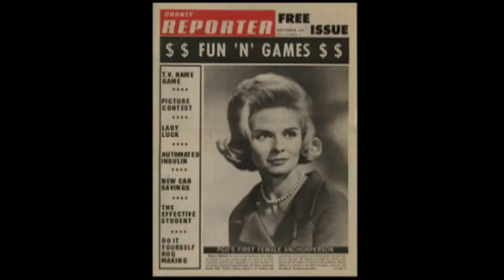WQED Mini Docs: Broadcast Pioneers PROMO | PREMIERES MARCH 21, 8:00PM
This program explores the careers of four women who made significant contributions to broadcasting in the Pittsburgh region and beyond. Josie Carey was a pioneer in children’s programming. Ricki Wertz hosted a popular kids’ entertainment show. Eleanor Schano was a groundbreaking news journalist. Lynne Hayes-Freeland hosted one of the nation’s longest running public affairs programs focused on African American issues. Note: This program is a compilation of previously-released short feature stories (Ricki Wertz, 2004; Josie Carey, 2005; Eleanor Schano, 2009; Lynne Hayes-Freeland, 2020), now compiled into one 30-minute production.